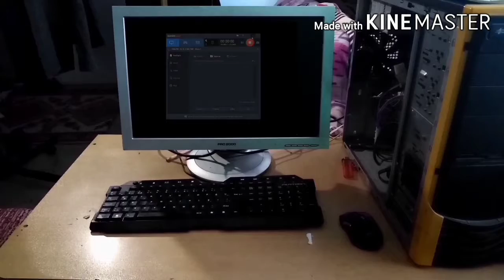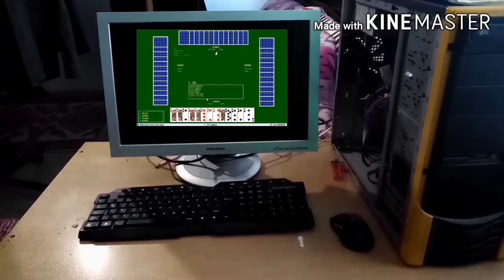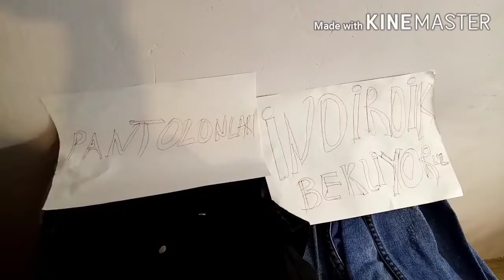MAGZA ÇALIŞANI VE MÜŞTERİNİN ÜZERİNDEKİ HUZURSUZLU MUSTAFA ALBAYRAK VİNE MİZAH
Yine film tadında ve tespitlerle dolu bir vine ile karşınıza çıktım umarım oyunculugumu ve konuyu begenmissinizdir güzel like patlaması gelirse yenisini çekecegim 40 000 like istiyorum o güzel yorumlarınız için çok teşekkür ederim sag olun var olun güzel insanlar

bir like bir aboneligi eksik etmezsiniz artık
bunun gibi videoların gelmesini istiyorsanız like atmayı unutmayın ve hala kanalıma abone değilseniz olursanız sevinirim sonra geleceğiz görüşmek üzere

         ⤵️⤵️ÇEKİLİŞ VİDEOSU⤵️⤵️

-VİDEOLARIMI VE ATILAN BÜTÜN YORUMLARI BEGEN ✔️

-VİDEOLARIN HEPSİNE GÜZEL BİR YORUM YAZ ✔️

-VİDEOLARIMI PAYLAŞ ✔️

youtubede sizler için çok ugraşıyorum ama emegimin karşılıgını alamıyorum

Emegime karşılık videoları begenip like atmayı unutmayın hepinize teşekkür ederim sag olun var olun güzel insanlar 🙏🙏

Unutma sen yoksan bir kişi eksiğiz sende aramıza katıl hepinize teşekkür ederim sag olun var olun güzel insanlar